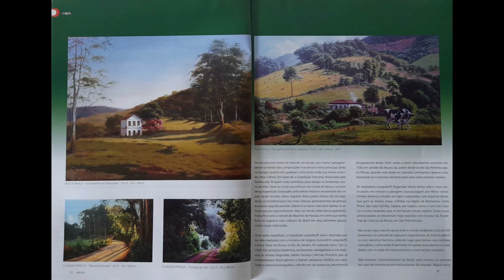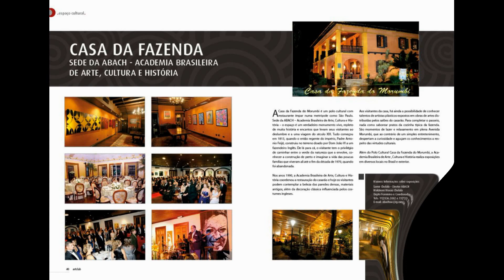REVISTA ARTCLUB III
Revista de arte e pintura.